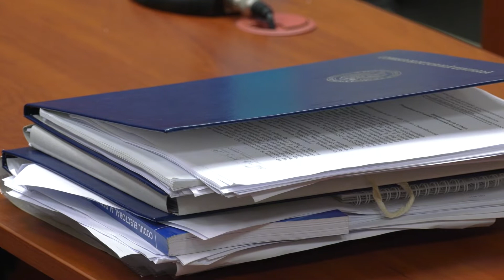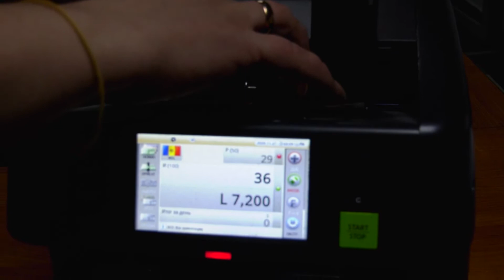🔵PREGĂTIRI PENTRU AUDIERI ÎN CAZUL LUI DODON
Nu s-a prezentat la audieri, iar acum nu se știe când va fi citat din nou în acest sens. Este cazul socialistului Igor Dodon, suspect în dosarul „Energocom”, care a solicitat, prin intermediul avocaților săi, mai multe acte din ancheta ce-l vizează, pe care vrea să le studieze, pentru a se pregăti. Avocatul însă evită să spună de cât timp are nevoie Dodon, iar reprezentanții Procuraturii Generale declară că nu îl pot grăbi, pentru că legea îi oferă acest drept.